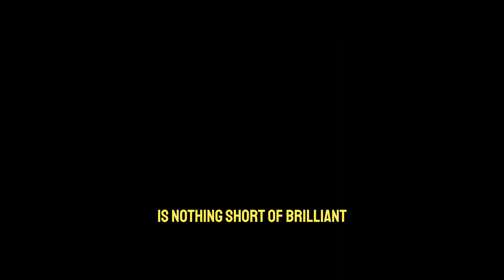MUST-WATCH MOVIES: Critics about MEMENTO directed by CHRISTOPHER NOLAN.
This film is a must-watch; "Memento," one of Christopher Nolan's stellar works, featuring brilliant performances by Guy Pearce, Carrie-Anne Moss, and Joe Pantoliano. Released in 2000, Nolan, true to form, captivates audiences by skillfully playing with time. Definitely give it a watch.